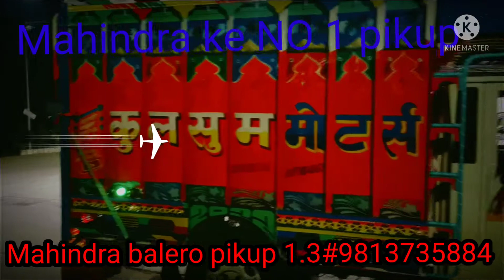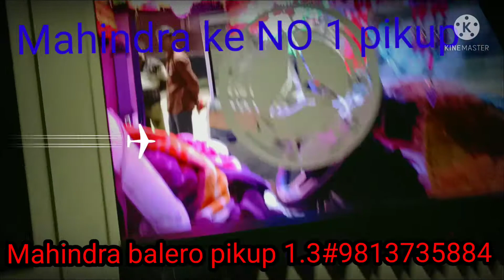mahindra balero pikup 1.3#9813735884 cng